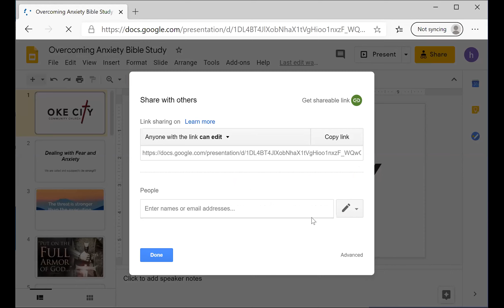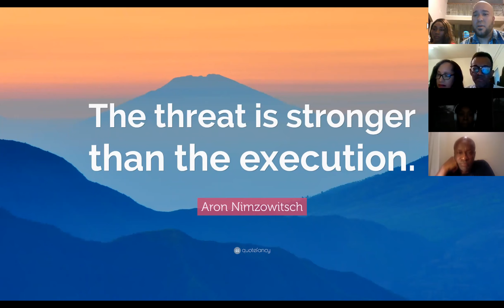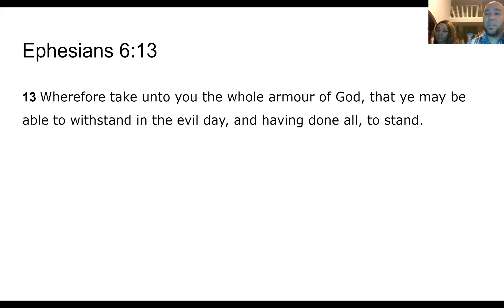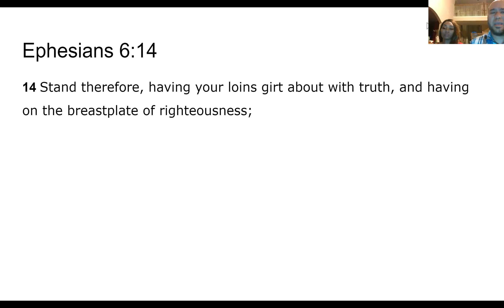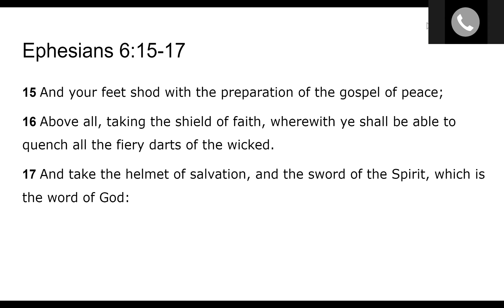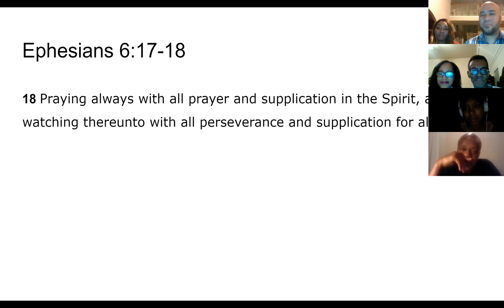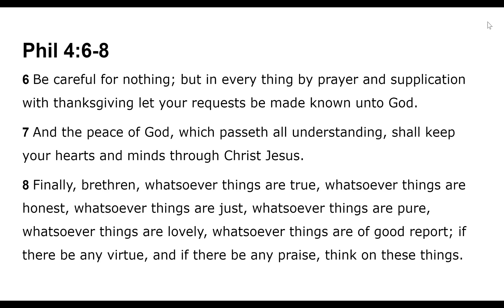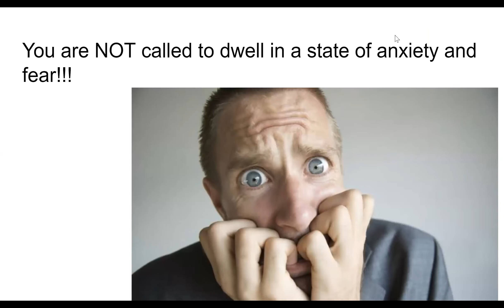Overcoming Fear and Anxiety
Bible study 4/02/20 on how to overcome fear and anxiety. God wants us to stand strong and know that when He is on our side, we have nothing to fear. Neither height nor depth...can separate us from the love of God which is in Christ Jesus our Lord. Romans 8:38-39

 Join us for our weekly services on Zoom:
Meeting ID: 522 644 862
Passcode: 1

1. Sunday morning Bible class at 10:30 a.m.
2.
3. Wednesday night Women's prayer and fellowship meeting at 7 p.m.
4. Thursday night Bible Study at 7:30 p.m.
5. Friday night youth Bible study at 7 p.m